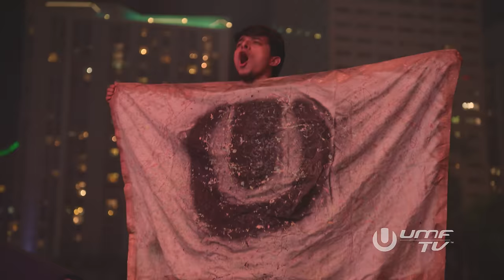David Guetta | Miami Ultra Music Festival 2017